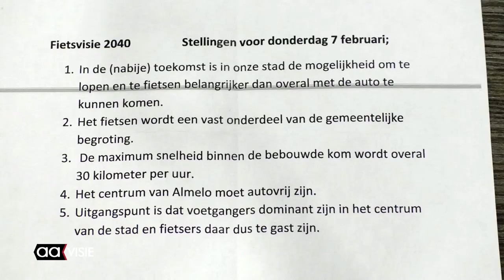Fietsersbond brainstormt over prioriteiten in Almelo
'Waar moeten we ons de komende jaren vooral op richten?' Die vraag stond centraal tijdens de bijeenkomst van de afdeling Almelo-Wierden van de Fietsersbond. Vorig jaar is er onder andere veel aan dacht gegaan naar de F35, de fietssnelweg van Enschede naar Nijverdal en naar Twenterand. Met name in de gemeente Almelo ontbreken hier nog flinke stukken.

De bijeenkomst was bedoeld voor zowel leden als niet-leden. Ook Arjen Maathuis, wethouder van mobiliteit, was aanwezig om vragen te beantwoorden.

Landelijk heeft de Fietsersbond eind vorig jaar de Fietsvisie uitgebracht. Daarin wordt geschetst hoe in 2040 de mobiliteit in Nederland geregeld zou moeten zijn. Voorop moeten staan, aldus de Fietsvisie, het lopen (stappen) en het fietsen (trappen). Daarna komt het openbaar vervoer, en pas op de laatste plaats de personenauto. Op dit STAP-principe zou de infrastructuur ingericht moeten zijn.